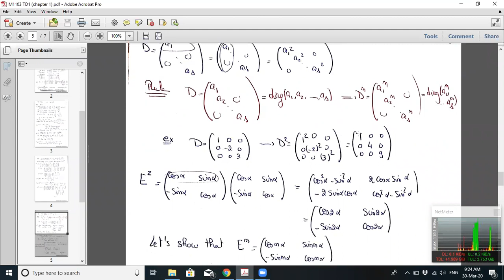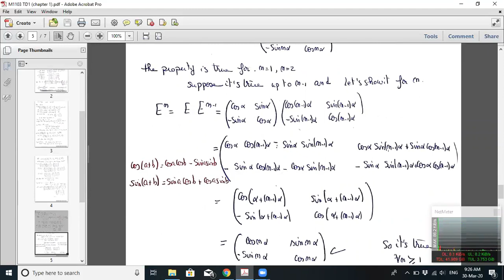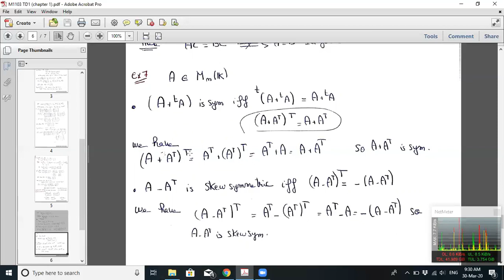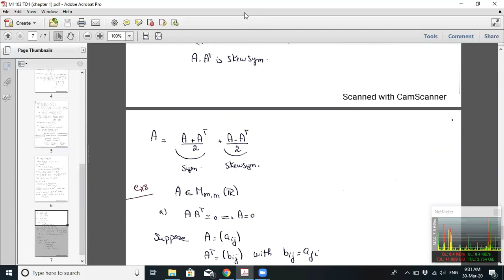M1103 TD1-3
Dr. Haydi ISRAEL